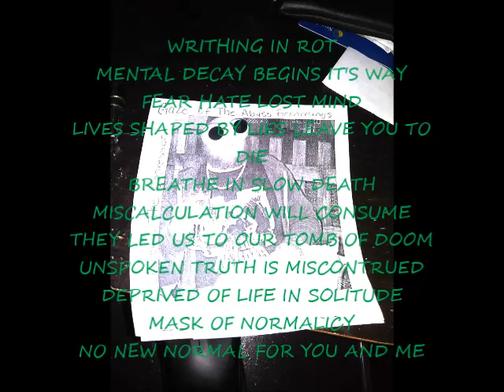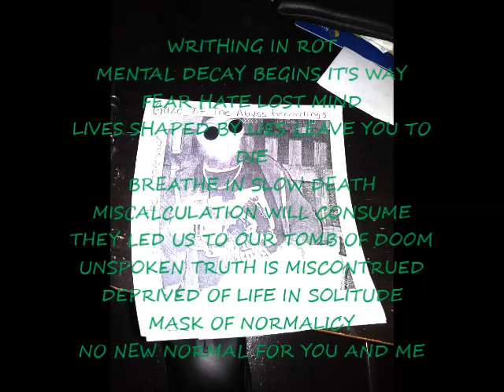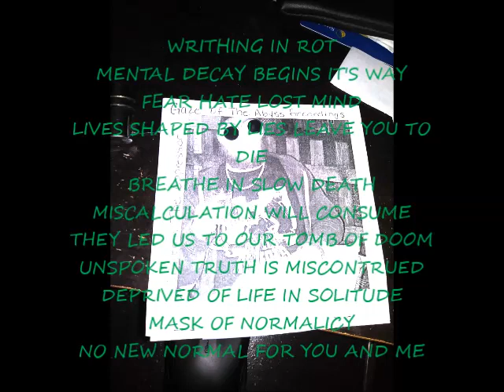Condemn The Oppressor - MASK OF NORMALICY